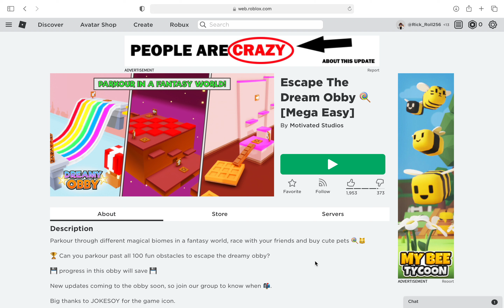Finishing Escape The Dream Obby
In this video we completed Escape The Dream Obby.

Enjoy your day/night ❤️